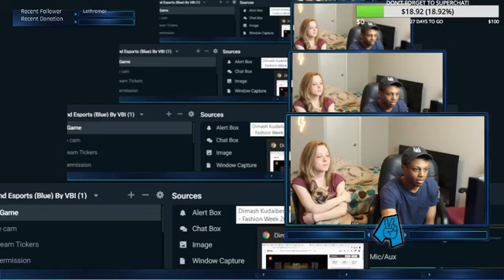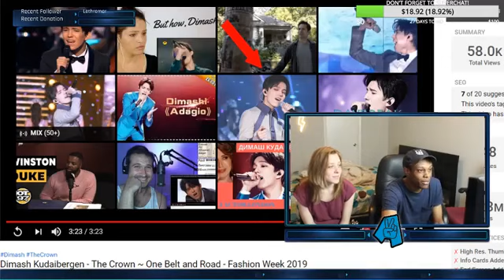VOCAL COACH Reacts To DIMASH Kudaibergen The Crown One Belt and Road Fashion W